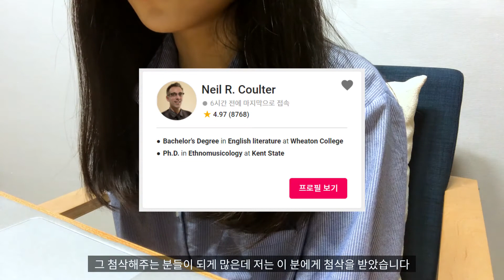KR/ENG) 미국 박사 sop 작성법 핵심 4가지 & 합격 sop 공개 | Statement of Purpose Tips & Admitted Student Real Example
참고 sop 링크

미국 박사 sop 작성법 핵심 4가지 & 합격 sop 공개
Statement of Purpose Tips & Admitted Student Real Example